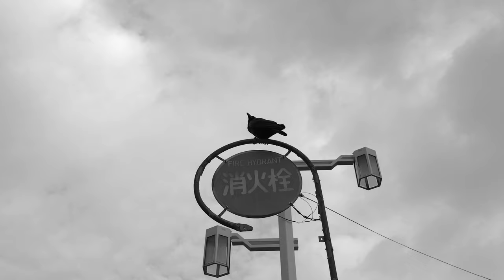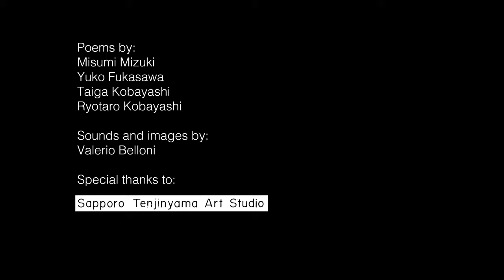Vanishing Counterpoint - 消失点と対位法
a short film by Valerio Belloni

poems by:
Misumi Mizuki
Yuko Fukasawa
Taiga Kobayashi
Ryotaro Kobayashi

sounds and images by:
Valerio Belloni